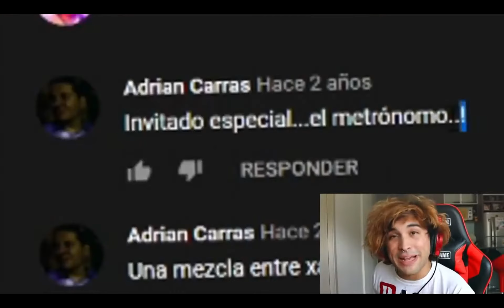ruido Barilari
el youtuber y músico comentando el videoclip de la banda"cumbia porno kelper"llamado irritador serial. muchas gracias ruido!!